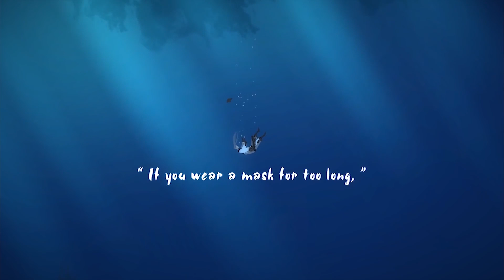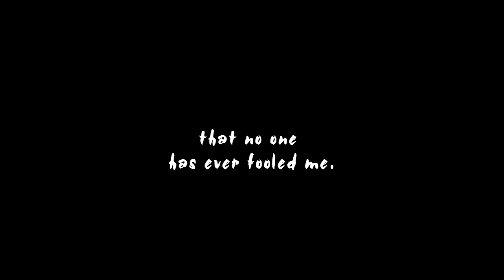Shio - Launch Trailer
Follow GameTrailers for more!